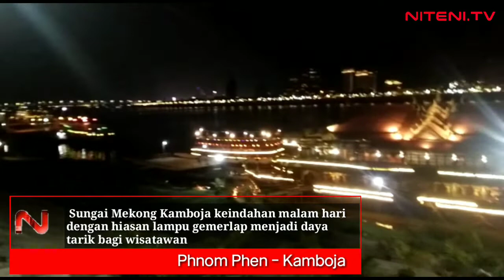SUNGAI MEKONG DI WAKTU MALAM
Sungai Mekong Kamboja keindahan malam hari dengan hiasan lampu gemerlap menjadi daya tarik bagi wisatawan
Wisatawan asing maupun lokal berbaur untuk bersama menikmati makanan yang dijajakan atau berjalan-jalan
Berbagai makanan khas Kamboja bisa dinikmati di salah satu pasar besar di pinggiran sungai mekong bernama pasar Rethreat
 Selain menikmati kuliner wisatawan asing dan lokal juga dihibur oleh sajian musik pop yang dibawakan secara live
Tidak jauh dari sungai mekong wisatawan juga mengunjungi royal palace atau istana raja Kamboja